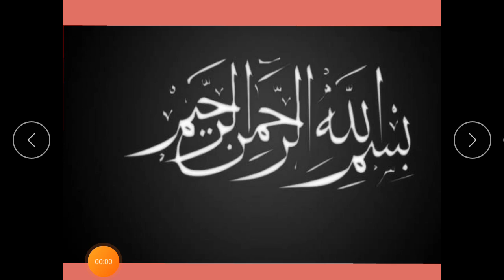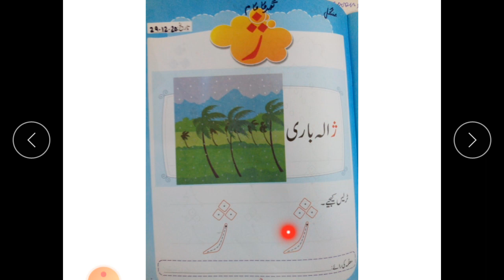play group urdu lecture 5